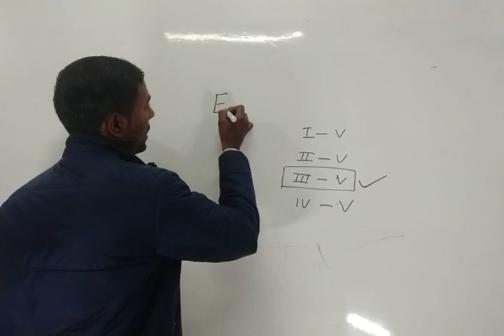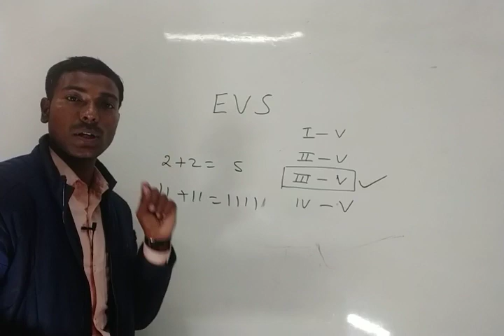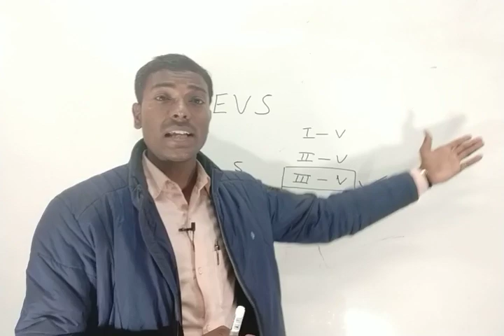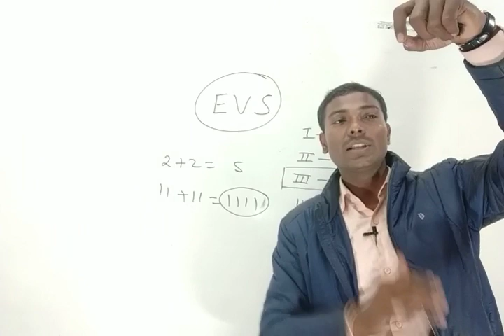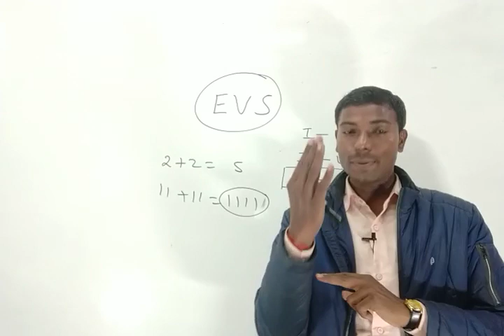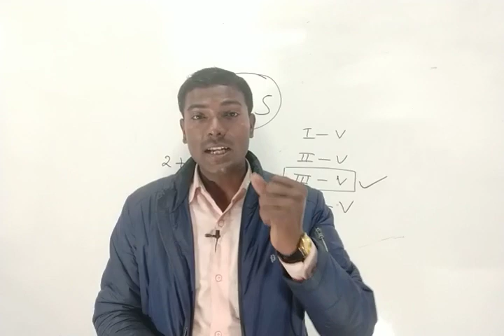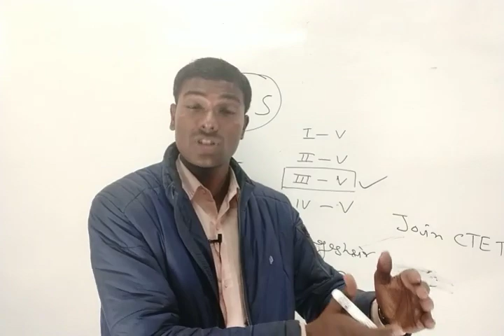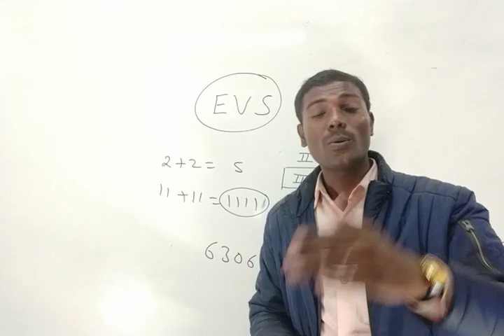CTET के पर्यावरण में क्या-क्या पढ़ना होगा ?